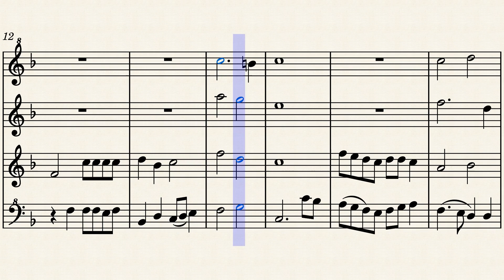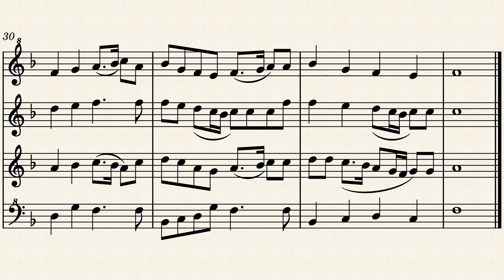En natus est Emmanuel SATB Recorder Quartet - Michael Praetorius